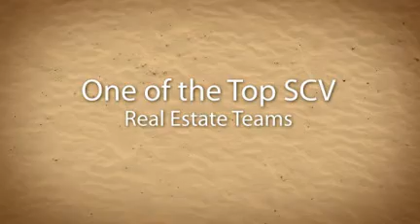SCV TOP Real Estate Team!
For the best real estate experience you can have Call the Pope Team